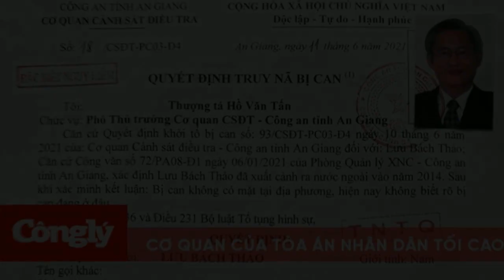Bắt đối tượng 'chiếm đoạt tài sản' bị truy nã rất nguy hiểm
Ngày 23/6, Công an tỉnh Hậu Giang cho biết vừa bắt đối tượng truy nã Lưu Văn Khoa (23 tuổi, quê ở tỉnh Kiên Giang) khi đang lẩn trốn trên địa bàn TP Biên Hòa, tỉnh Đồng Nai.Vụ việc đang được Cơ quan Cảnh sát điều tra Công an TP Vị Thanh điều tra xử lý theo quy định.
Bằng các biện pháp nghiệp vụ, đến nay Phòng Cảnh sát Hình sự Công an tỉnh Hậu Giang phối hợp Công an TP Vị Thanh tiến hành bắt giữ Lưu Văn Khoa khi đang lẩn trốn trên địa bàn TP Biên Hòa, tỉnh Đồng Nai.
Qua nguồn tin người dân cung cấp và từ tài liệu, chứng cứ thu thập được, ngày 8/11/2022, Cơ quan Cảnh sát điều tra Công an TP Vị Thanh (tỉnh Hậu Giang) ra Quyết định khởi tố bị can đối với Lưu Văn Khoa về tội “Lạm dụng tín nhiệm chiếm đoạt tài sản” nhưng Khoa đã bỏ trốn khỏi địa phương.
Cơ quan Cảnh sát điều tra Công an TP Vị Thanh sau đó ra Quyết định truy nã toàn quốc đối với Lưu Văn Khoa.
 Đối tượng Lưu Văn Khoa tại cơ quan Công an. (Ảnh:CA)
Trước đó, từ tháng 12/2021 đến tháng 3/2022, Lưu Văn Khoa (SN 2000, trú tại ấp Đòn Dong, xã Vĩnh Thuận, huyện Vĩnh Thuận, tỉnh Kiên Giang) nhiều lần thực hiện hành vi “Lạm dụng tín nhiệm chiếm đoạt tài sản” đối với một số người dân trên địa bàn TP Vị Thanh, tỉnh Hậu Giang.